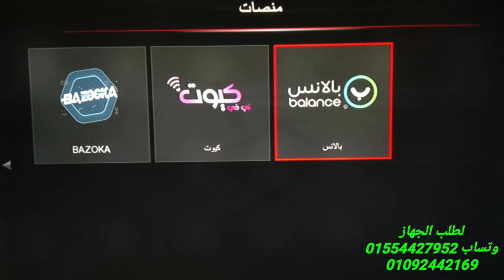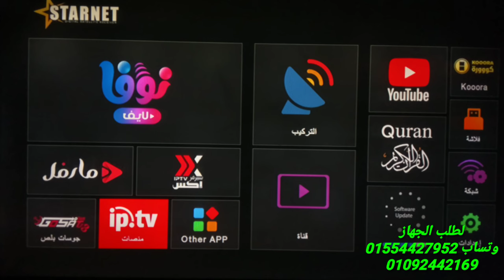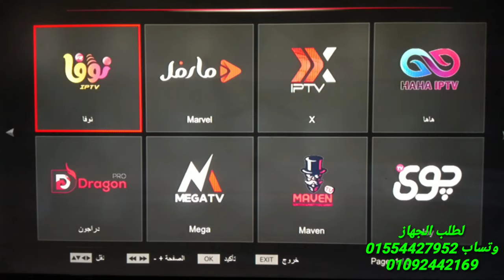حكاية رسيفر كاريوكى الذهبى 2024 KAROKE se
المواصفات والسعر
المتخصص دائمااااا جهاز رسيفر 2024
            تابع بطولاتك. وكل محتوى الدراما الحديثة والقديمة ورمضان بدون اعلانات...مع      " كاريوكي برو الذهبى "
المعلممممممم  الرسيفر الحكاية
في شكله الجديد وامكانيات مختلفة .

💥 المواصفات ..

👈  رامات 2 جيجا
👈 ذاكرة 16 ميجا
👈 تيونر خاص للبث الأرضي
👈 يدعم فتحة لان وكمان واى فاى
👈 يدعم اليوتيوب ..
👈 ولأول مرة ترجمة احترافية برو روعة روعة ...
👈 جهاز ياتى بريموت بلوتوث وريموت عادى
دعم فنى متواصل يصلك فيديو شرح مع الاكواد
ومتابعة التشغيل
💥 المنصات المتوفرة 2024

الشيرنج 👇👇

👈 عملاق الشيرنج والصوتيات ( جوسات بلص ) 5 سنوات مع صوتيات نفس المدة
👈 شيرنج ( فونيكس ) سنة مع صوتيات نفس المدة

ال ip 👇👇

👈نوفا  الاصلى سنتين
👈  اكس سنة
👈  بازوكا سنة
👈   مارفيل سنة
👈  ميجا الدبابة سنة
👈 ومع مفاجأتنا سيرفر مافين سنة
👈  دراجون سنة
👈 هاها 10 سنوات
👈كيوت 10 سنوات
👈  فورس 3 سنين
السعر 1800 حاليا
للاستفسار وتساب مباشر